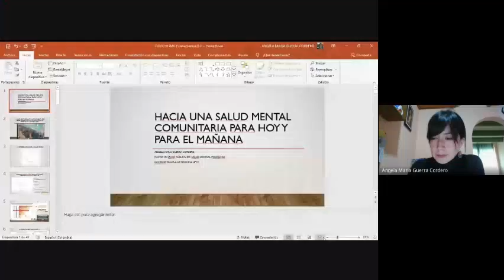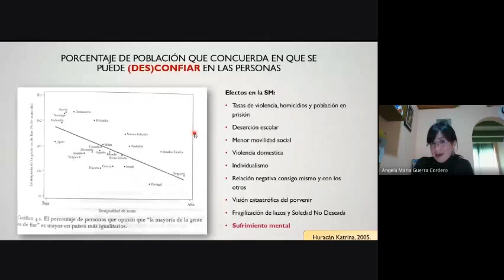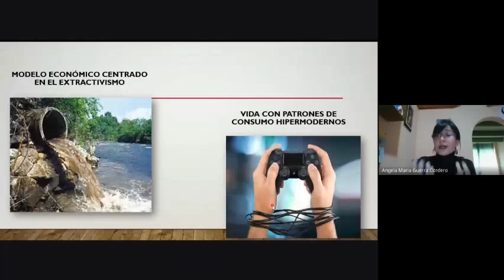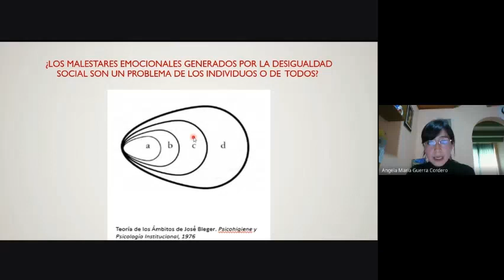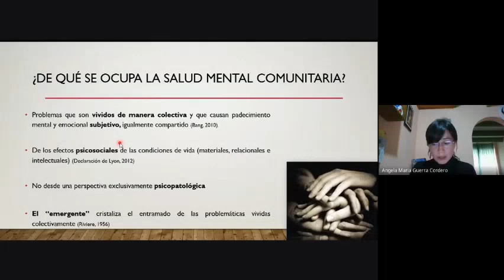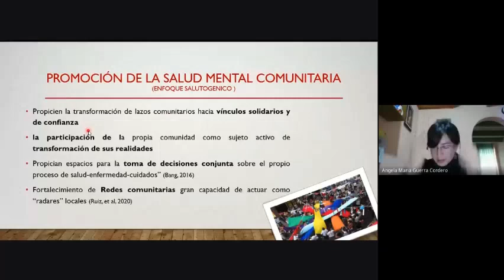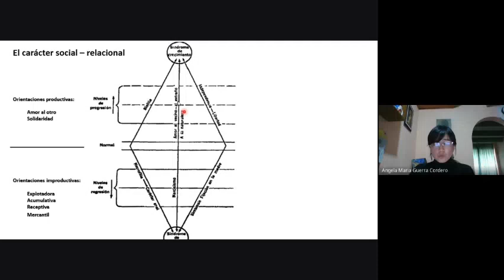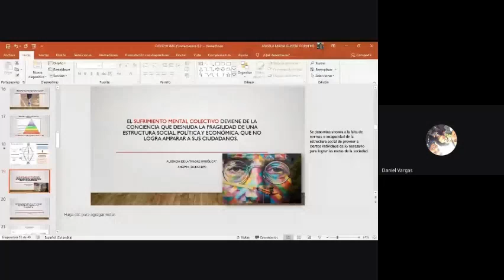Salud Mental Comunitaria ACEMED UPTC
En la sexta revisión del curso "El arte de curar el alma" acompañadxs por la Psicológa y  Salubrista Pública Ángela Maria Guerra Cordero revisamos el tema de Salud Mental Comunitaria, eje fundamental en este curso.